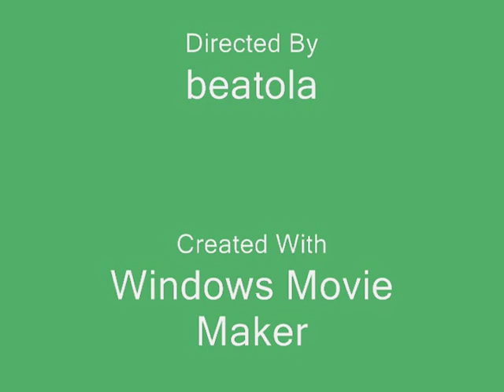Charles "Chauncey" Alston - The Fountain - w/ Charles Cooper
Charles "Chauncey" Alston performing "The Fountain" with Charles Cooper on Saxophone, Don Carlos on Drums @ PromoWest The LC Columbus, Ohio Power 107.5 Summer Fest 2006